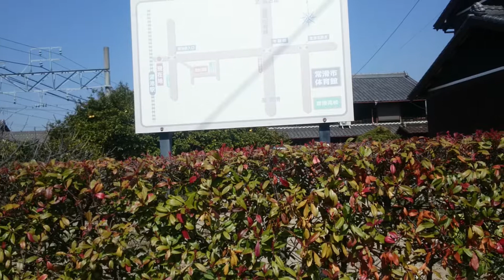常滑市 番外編3 蒲池駅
小さな駅です。